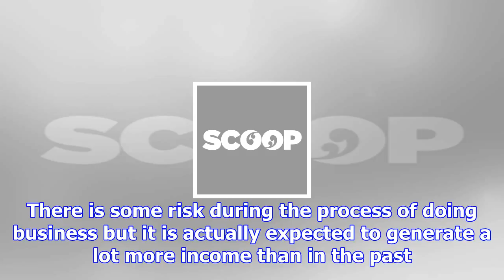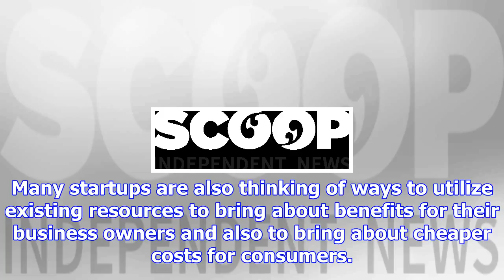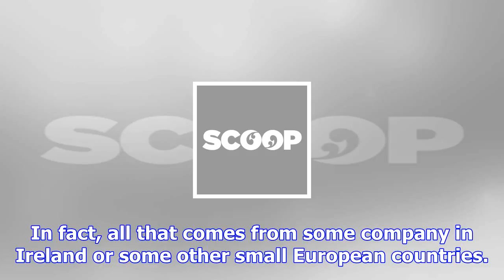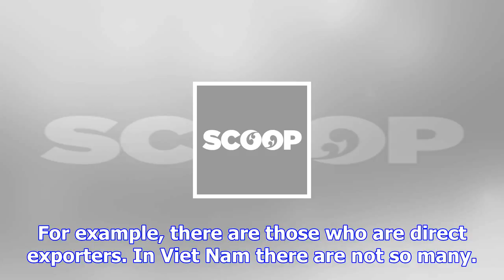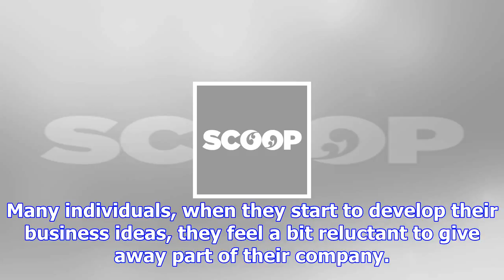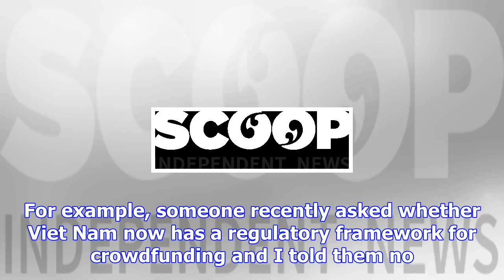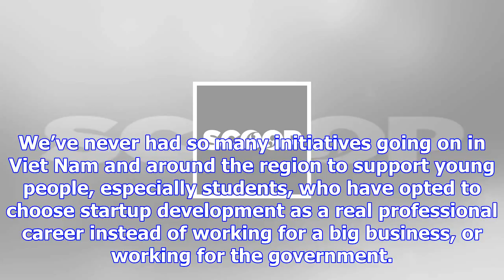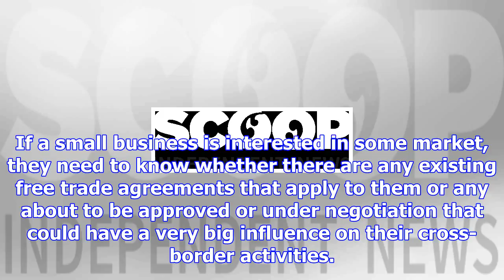Apec’s startup revolution brings the next big thing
Thursday, 2 November 2017, 7:10 pm Press Release: APEC APEC’s Startup Revolution Brings the Next Big...